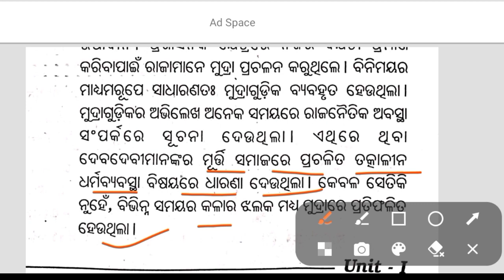Itihas Rachanare Prachina Mudra History || History 3 Mark Questions Answer || +2 Second Year Arts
Itihas Rachanare Kola || History 3 Mark Questions Answer || +2 Second Year Arts Odia Medium History

2 Mark Questions Answer History || +2 Second Year|| ‎@sgbookseducation